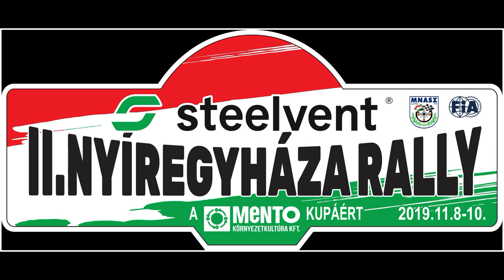II.steelvent Nyíregyháza Rallye 2019 Porkoláb Gergő-Szentpéteri Gábor